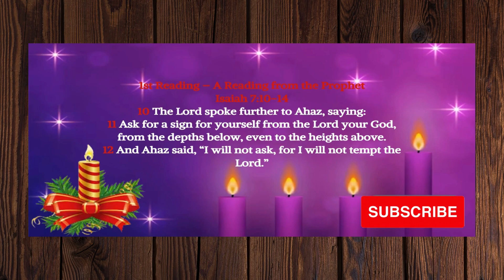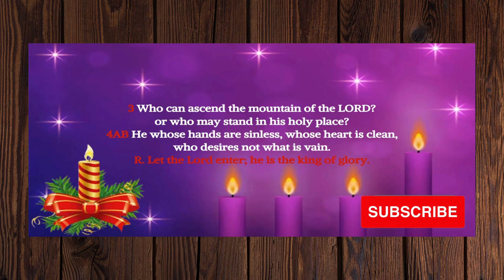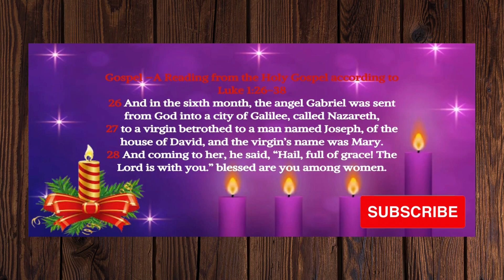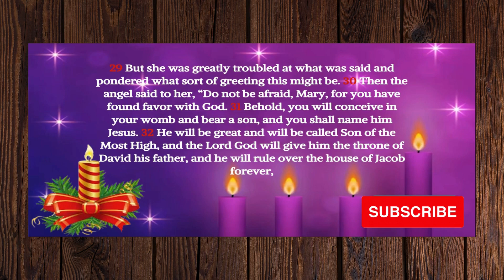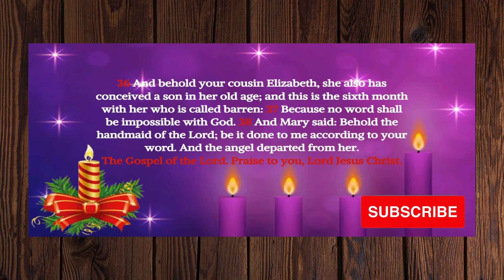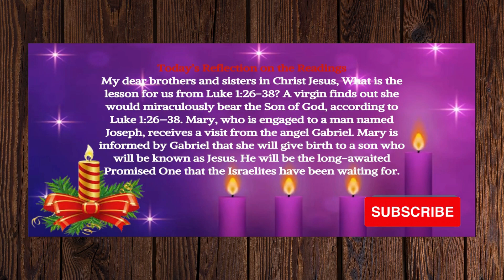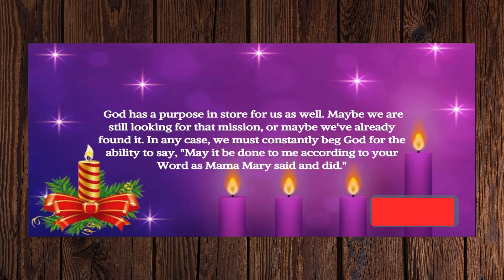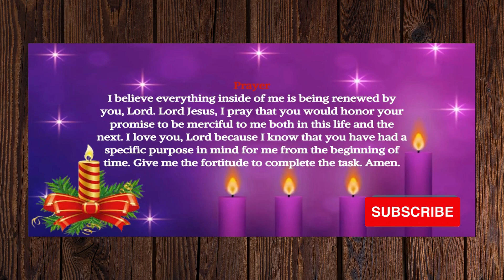Today's Catholic Gospel Reading & Mass Reflection - Wednesday, Third Week, Advent, December 20, 2023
Today's Gospel Reading & Gospel Reflection - Wednesday, Third Week, Advent, December 20, 2023 ( Mass Readings) - Catholic Gospel Reading and Mass Reflection

Wednesday of the Third Week of Advent

1st Reading
Isaiah 7:10-14

Responsorial Psalm
Psalms 24:1-2, 3-4AB, 5-6

Gospel
Luke 1:26-38

My dear brothers and sisters in Christ Jesus, What is the lesson for us from Luke 1:26-38? A virgin finds out she would miraculously bear the Son of God, according to Luke 1:26–38. Mary, who is engaged to a man named Joseph, receives a visit from the angel Gabriel. Mary is informed by Gabriel that she will give birth to a son who will be known as Jesus. He will be the long-awaited Promised One that the Israelites have been waiting for.

My dear friends Here is evidence of God's love for Mary: Let us pause to give thanks to Our Lord for his unending love for Mary and all of us, keeping in mind the prophet Jeremiah's words, "With age-old love, I have loved you."

My dear family of Mother Mary’s Protection, Mary's Mission is based on faith. There was a special and significant task associated with God's love for Mary: "...you will conceive in your womb and bear a son, and you shall name Him Jesus." Mary, aware that God had prepared this mission for her, accepted it with faith.

God has a purpose in store for us as well. Maybe we are still looking for that mission, or maybe we've already found it. In any case, we must constantly beg God for the ability to say, "May it be done to me according to your Word as Mama Mary said and did."

Prayer
I believe everything inside of me is being renewed by you, Lord. Lord Jesus, I pray that you would honor your promise to be merciful to me both in this life and the next. I love you, Lord because I know that you have had a specific purpose in mind for me from the beginning of time. Give me the fortitude to complete the task. Amen.